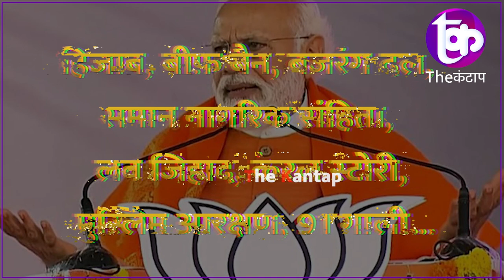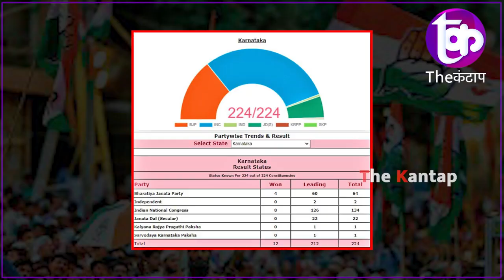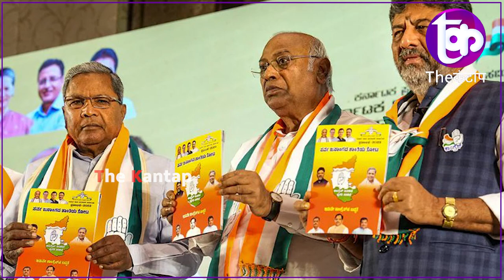Congress की चतुर चाल से Bjp पस्त बजरंग बली के दाव पर मुँह की खानी पड़ी !| The Kantap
समझे...